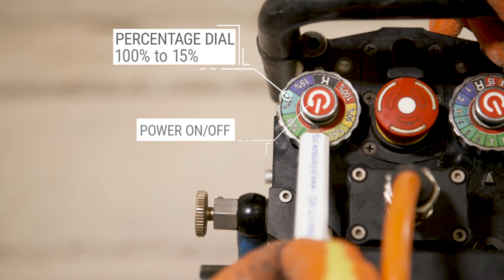Pentruder MDU Core Drill "how it works" Training Video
The Drilling and Sawing Association commissioned video production company in Nottingham, Mediabox Productions to produce a series of videos for their apprentices to train and learn from. In this video we take a closer look at the Pentruder MDU Core Drill.

Mediabox Productions are a creative digital video marketing agency based in Nottingham.  We offer a wide range of services including video marketing to showcase your business and build your brand.  Video Production, Animation, Web Design and Graphic Design.

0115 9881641